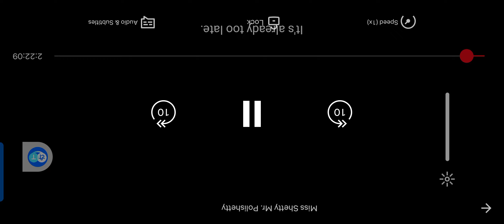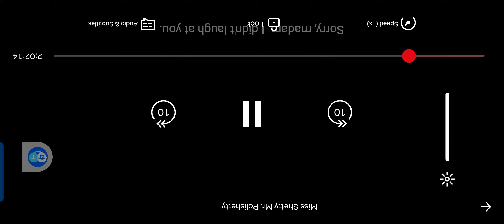31 January 2024